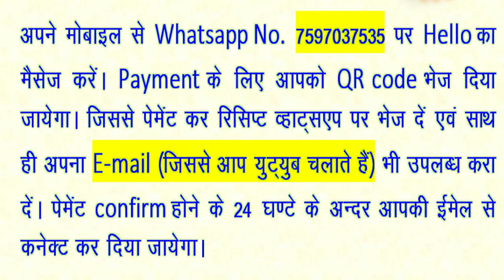reet REET 2022 Syllabus | Taiyari Kaise Kare | New Reet Exam 2022 | reet exam latest news/ reetform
REET 2022 New Vacancy | REET 2022 Syllabus & Taiyari Kaise Kare | New Reet Exam 2022 | reet exam latest news/ reet ka form